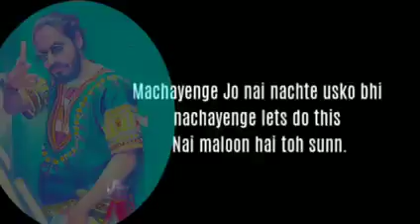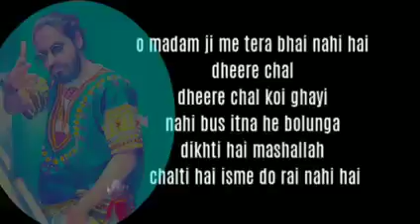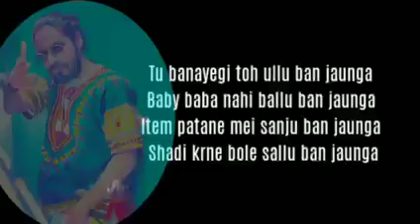Machayenge lyrics (Emiway )